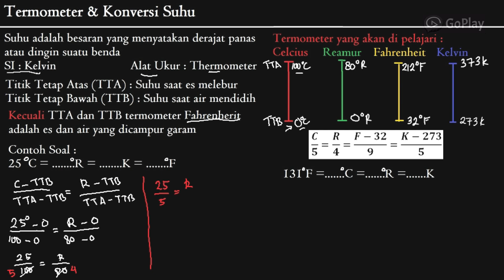Fisika Kelas 7 - Suhu & Pemuaian (1) - Suhu dan Termometer, Konversi Suhu Celsius, Ramur, Kelvin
Video kali ini membahas materi Fisika Kelas 7 - Suhu & Pemuaian (1) - Suhu dan Termometer, Konversi Suhu Celsius, Ramur, Kelvin
Ralat :
Titik tetap atas (TTA) suatu termometer di dapat dari air yang mendidih.
Titik tetap bawah (TTB) suatu termometer di dapat dari es yang melebbur